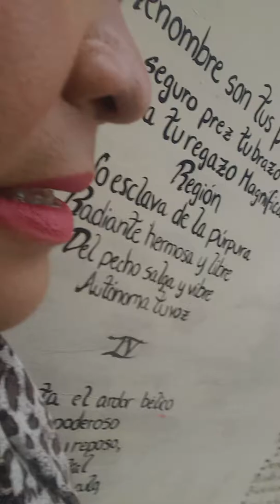No quiero ir a clase!!!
Este video lo hice porque me dio mucha curiosidad que un alumno me pregunto profe para que vino? Y yo me dije sera que los alumnos creen que uno quiere venir al liceo, lo que pasa que toco mis amores Tocooooo